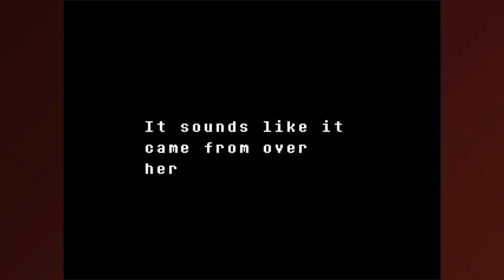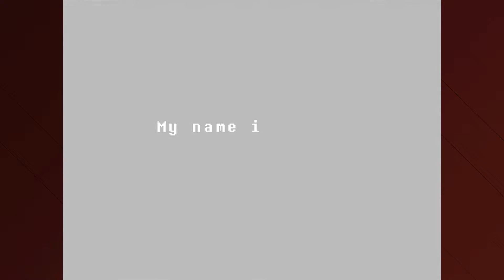Undertale - Part 12 | BLACKJACK'S SING-A-LONG FIGHT!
Understanding the game whilst singing to defeat a boss.